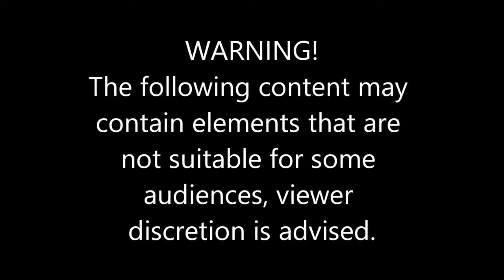The long Dark Episode #6 The bear wont go away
welcome back to other the long dark we attempt to finish getting the supplies from the fishing hunts but the bear wont leave. we will soon go and see where the train tracks lead too! hope you enjoy!